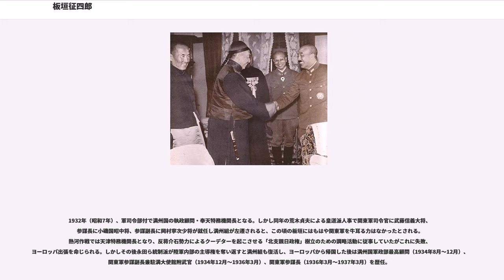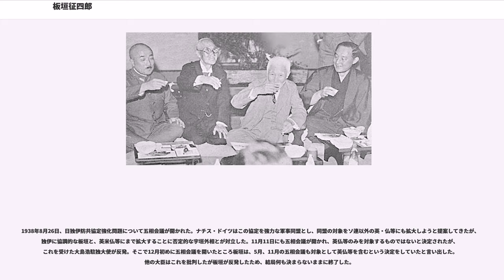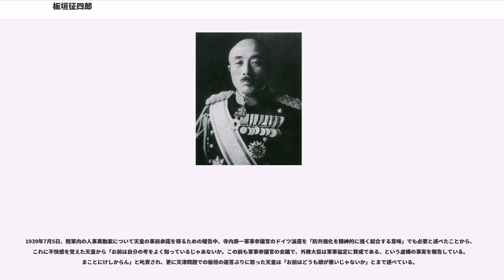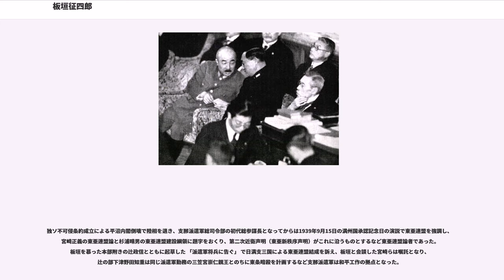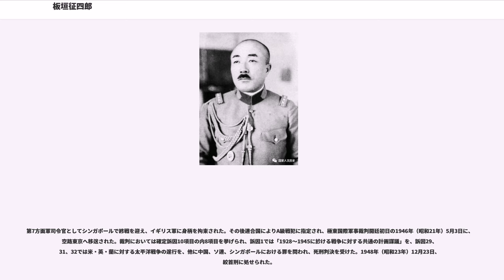板垣征四郎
板垣 征四郎（いたがき せいしろう、1885年（明治18年）1月21日 - 1948年（昭和23年）12月23日）は、日本の陸軍軍人。最終階級は陸軍大将。栄典は正三位・勲一等・功二級。満州国軍政部最高顧問、関東軍参謀長、陸軍大臣などを務めた。

関東軍高級参謀として石原莞爾とともに満州事変を決行し、第二次世界大戦においては第7方面軍司令官として終戦を迎えた。戦後は極東国際軍事裁判にて死刑判決を受け処刑される。元参議院議員の板垣正は次男。

岩手県岩手郡沼宮内村（現・岩手町）出身。仁王尋常小学校、盛岡中学校、仙台陸軍地方幼年学校、陸軍士官学校（16期）で学び、陸軍大学校（28期）を卒業。

祖父・佐々木直作は盛岡藩士族で、藩校作人館の教授や藩主の侍講、郡奉行格勘定奉行を務めるなど藩の中心人物の一人であった。戊辰戦争の秋田戦争で盛岡藩が敗れると、新政府により藩の責任者として楢山佐渡、那珂通高と共に江戸へ護送され、増上寺に幽閉される。後に釈放されると、岩手郡沼宮内の地に隠遁し板垣桑蔭を名乗るようになる。征四郎は日記の中で「祖父桑蔭は聖賢に近し」「文武兼備の聖人」「儒学の蘊奥を究めた」と記しており、非常に尊敬していた様子が窺える。父・板垣政徳は気仙郡郡長、女学校校長を務めた。家の宗旨は日蓮宗である。

盛岡中学では三級上に米内光政、一級上に金田一京助や及川古志郎、野村胡堂などが、一級下には石川啄木が居た。陸軍幼年学校時代は生徒監だった大越兼吉から厳しい訓育を受けた。大越が日露戦争の奉天会戦で戦死すると、その遺児である大越喜久子と後に結婚することとなる。陸軍士官学校は第16期で岡村寧次や土肥原賢二、永田鉄山や小畑敏四郎らと同期で交友も深く、板垣も二葉会、一夕会に所属していた。

1929年（昭和4年）に関東軍の高級参謀に就任。1931年（昭和6年）、石原莞爾らと謀り柳条湖事件を起こし、これを奇貨として満州事変を実行した。満州事変に於ける関東軍の行動は、宇垣一成派が追放された後に陸軍の実権を握った一夕会系中堅幕僚層からの支持を受け、永田鉄山軍事課長、岡村寧次補任課長、参謀本部の東条英機編成動員課長、渡久雄欧米課長などが、「関東軍の活動を有利に展開させる」方向で動くこととなる。

1932年（昭和7年）、軍司令部付で満州国の執政顧問・奉天特務機関長となる。しかし同年の荒木貞夫による皇道派人事で関東軍司令官に武藤信義大将、参謀長に小磯国昭中将、参謀副長に岡村寧次少将が就任し満州組が左遷されると、この頃の板垣にはもはや関東軍を牛耳る力はなかったとされる。熱河作戦では天津特務機関長となり、反蒋介石勢力によるクーデターを起こさせる「北支親日政権」樹立のための調略活動に従事していたがこれに失敗、ヨーロッパ出張を命じられる。しかしその後永田ら統制派が陸軍内部の主導権を奪い返すと満州組も復活し、ヨーロッパから帰国した後は満州国軍政部最高顧問（1934年8月～12月）、関東軍参謀副長兼駐満大使館附武官（1934年12月～1936年3月）、関東軍参謀長（1936年3月～1937年3月）を歴任。

満州事変勃発の前月、大連市
のヤマトホテルにおいて開かれた有力者による会合において板垣は、「将来の世界は、大国だけが存在し、他の小国は経済的に従属の地位に落とされる。確実な資源の供給地と、製品の販路を持たない国は、経済的に独立することができない。日本が満州を失えば、重工業の基礎は破滅だ。満州は戦略的拠点だ。現在の情勢では、日ソ戦争は北満で起きる。大日本建国には満州は絶対に必要な戦略拠点だ。」と語っている。また、関東軍参謀長時代には「満州帝国は治安ますます良好で、庶政は発展している。満州国は日、鮮、満、漢、蒙の五族協和の国だ。満州三千余万の人口中、日本人は僅か五十万人である。これでは心細い。二十年間、百万戸、五百万人の日本移民が実現されなければならない。」と述べ、関東軍主導による満州農業移民百万戸移住計画を推し進めた。

また満州国独立に際し、上海公使館付陸軍武官補佐官だった田中隆吉少佐（後に少将）に対し、「満州独立に対する列国の目をそらすため、上海でことをおこせ」と資金2万円を供与するとともに工作を命じた。第一次上海事変のきっかけとなる上海日本人僧侶襲撃事件である。後に東京裁判において田中は、「板垣閣下は...関東軍がもっており...